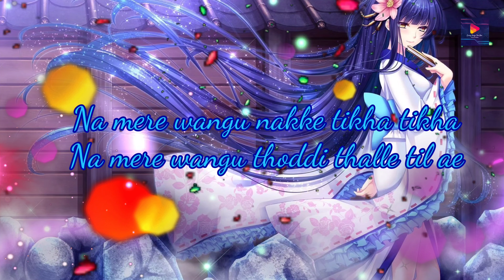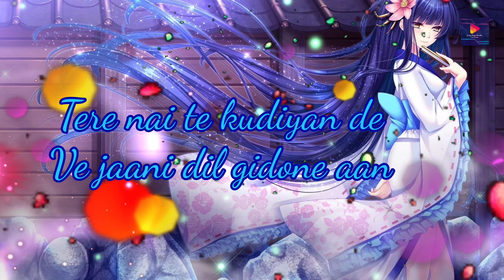Blossom - Sandel cover by SAHEBA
Sandal Lyrics sung by “Sunanda Sharma” The Lyrics Are Penned By JAANI and Music of the new Punjabi song given By Sukh-E And Video Shot By ARVINDR KHAIRA.

Song Details:
Song: Sandal
Singer: Sunanda Sharma
Lyrics: Jaani

Credit to :
singer(s) - SAHEBA

lyrics

Track "Sunanda Sharma"
on Bandsintown
Na mere wangu nakke tikha tikha
Na mere wangu thoddi thalle til ae
Na ohde vich nakhra mere warga
Na mere warga ohda dil ae

Ohde vaal vekk ke lagdae
15 dina ton dhone aan x (2)

Ho teri nawi saheli de naal
Oh mere sandal sohne aan
Teri nawi saheli de naal
Tere nai te kudiyan de
Ve jaani dil gidone aan

Ho tainu ni lagda
Ki ki choriyan kardi ae
Ve Oh filter laa laa
Photowan goriyan kardi ae x (2)

Ohde Gucci jaali jaali ae Prada ve
Oh kithon copy karnu ang thadda sadda ae
Mere kolon aake sikhe kiddan kajjal paune aan

Animation
editing and animation-Parag
song select-Diya and SAHEBA

👉 MAA Ambica E-World SONY baripada
👉 Nigam dresses (ND)
(address-ganesh market , baripada, Odisha)

👉 FNATIC Mode YT Diya
👉 WanderLust (2.0)

Powered by
👉 OnePlus